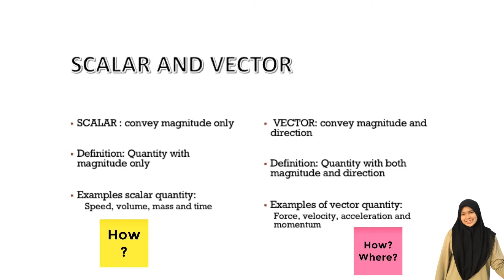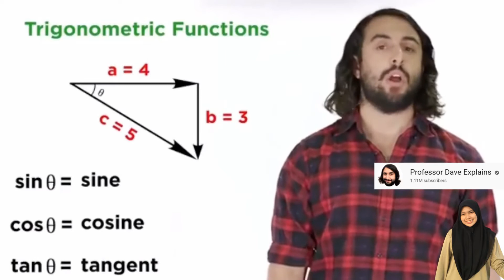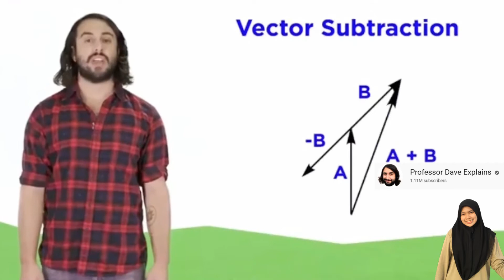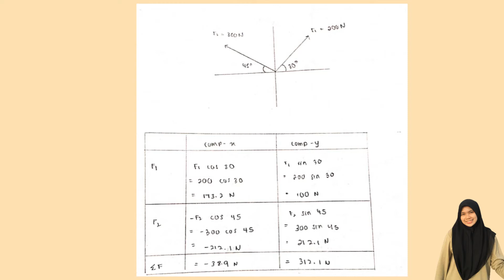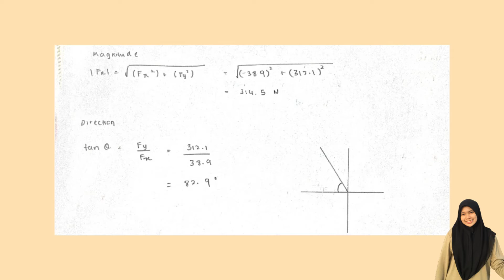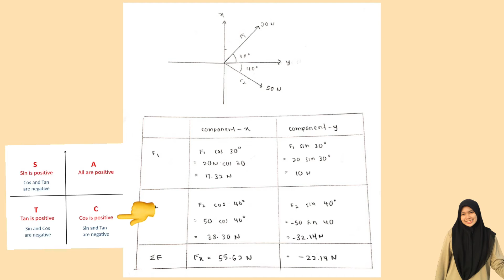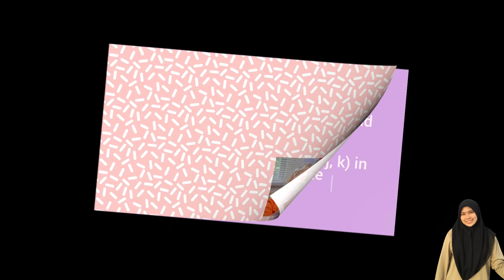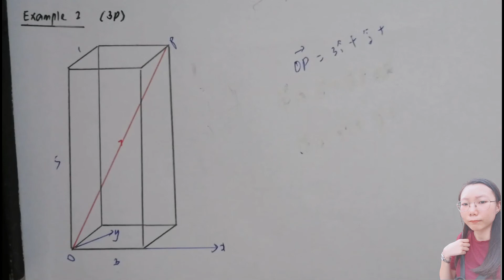EP 2 : SUBTOPIC 1.2 Scalar & Vector | (PRESENTATION PELAJAR MATRIKULASI) | PHYSICS SEM 1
DARI KITA UNTUK KITA merupakan inisiatif pelajar untuk berkongsi ilmu bersama rakan-rakan bagi persediaan final exam yang bakal tiba bagi Semester 1 Sesi 2020/2021. Konsep yang diketengahkan adalah konsep study group dimana setiap pelajar diberi satu subtopic untuk dipersembahkan dalam presentation masing-masing. Semoga dengan usaha ini pelajar boleh belajar dengan lebih santai melalui perkongsian rakan-rakan. sebarang correction atau pon persoalan boleh dikemukakan di ruangan komen atau PM saya untuk  bantuan. Terima kasih.